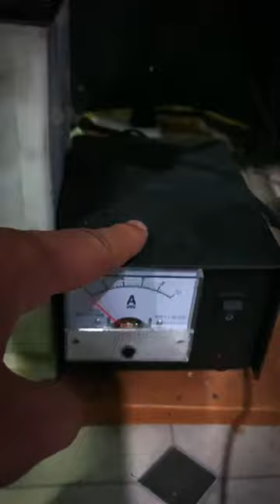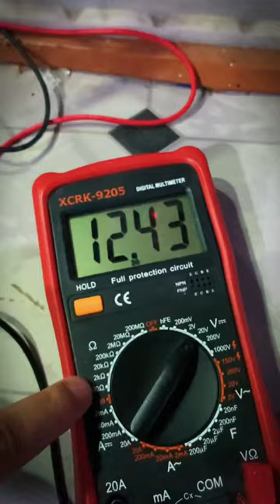Power Backup System under 5K for Wifi laptops & mobiles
So watch out video titled: Power Backup System under 5K for Wifi laptops & mobiles  and try to make or contact us for the tools and connection we will try our best to provide you and help you